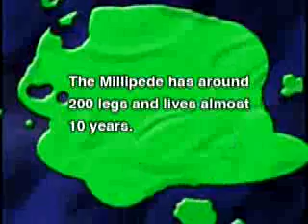Bug Bowl 2012: Insect Petting Zoo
A video about the insect petting zoo at the Bug Bowl held by Purdue Entomology.